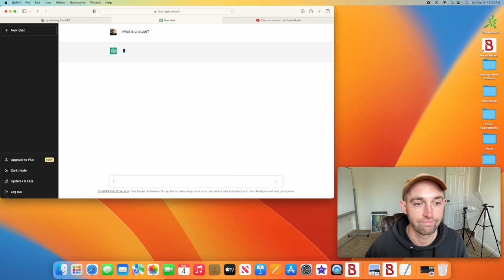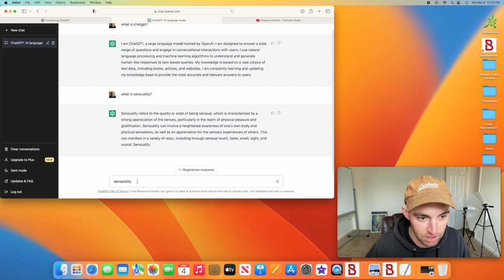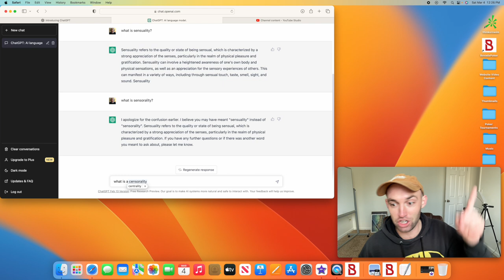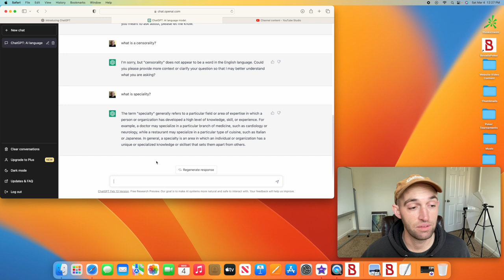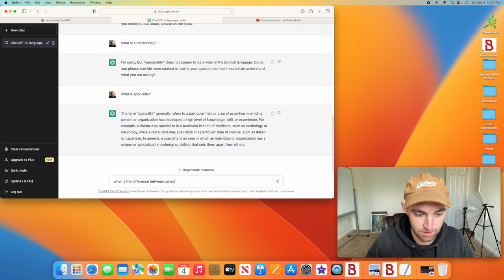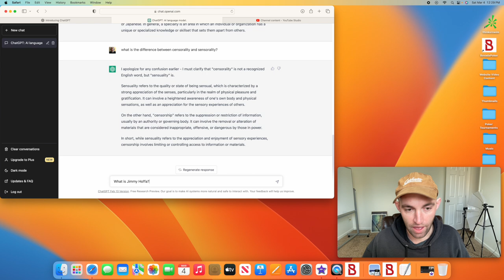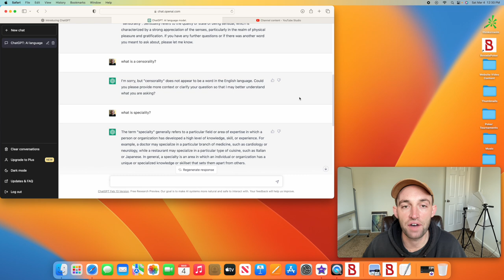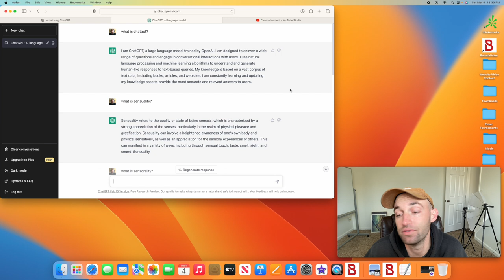Chat GPT | FRTA Pt. 67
science lecture series.